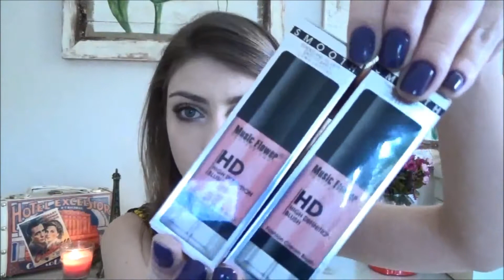Comprinhas no Paraguai 2014